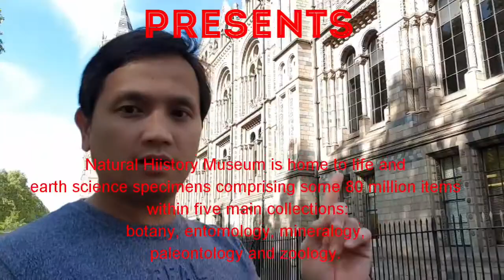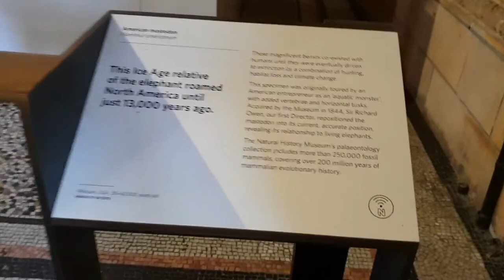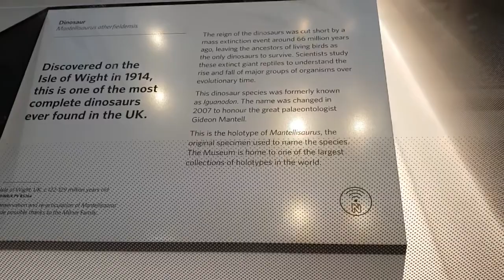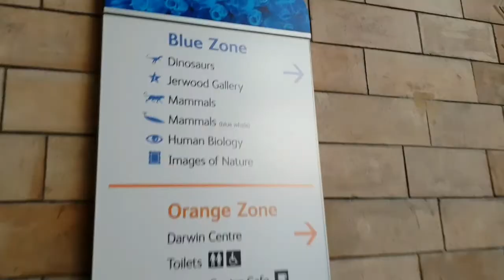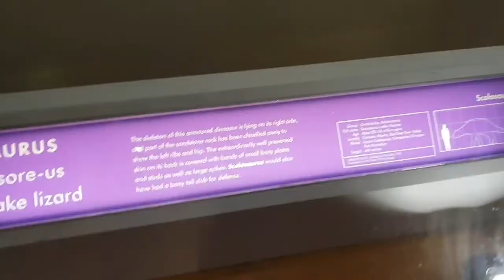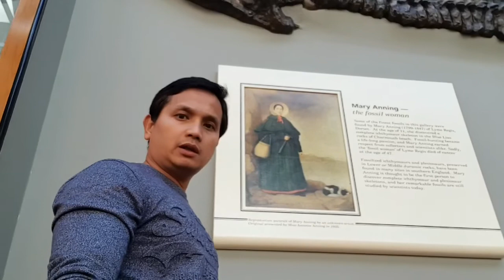Museum of Dinosaurs- Films location